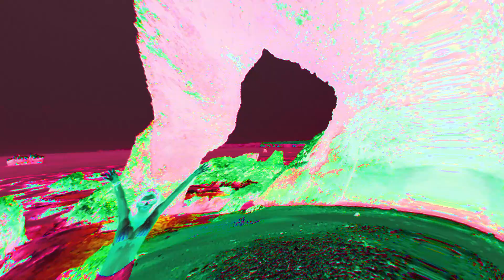VERANO 2020 by INCATREK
📍 ¡VIAJA! El dinero se recupera, el tiempo NO
Te recomienda INCATREK, con más de 27 años de experiencia
Te traemos nuestros tours para este VERANO 2020
🤳 Prepárate para viajar 🛄
ℹ Comunicate YA
INCATREK desde 1992
ASIA BOULEVARD
🚍 Full Day
💵 Precio: S/ 79
📆 Sabados y Domingos
TUQUILLO
🚍 Full Day
💵 Precio: S/ 85
📆 Sábados y Domingos
OASIS MORÓN
🚍 Full Day
💵 Precio: S/ 89
📆 Sábados y Domingos
LA MINA
🚍 Full Day
💵 Precio: S/ 85
📆 Viernes, Sábados y Domingos
PLAYAS DE MARCONA
🚍 Full Day
💵 Precio: S/ 169
📆 Domingos
CERRO AZUL
🚍 Full Day
💵 Precio: S/ 69
PAGOS Y RESERVAS
💳 Aceptamos todas las tarjetas pago en Oficina y Online
🔥 Se garantiza la reserva con un pago con el 50 % del valor de la excursión por persona y el otro pago del 50 % al momento de subir al bus.
MODALIDADES DE PAGO
1. Deposito bancario o transferencia.
2. Pago online Visa, mastercard , dinner club o american express
3. En nuestra oficina en efectivo y con tarjetas de credito o debito en su modalidad visa, mastercard, dinner club o american express
4. Aprovecha nuestras opciones de pago por:
Yape, Tunki y Lukita (SIN COBROS EXTRAS)
NOTA: Boleta o Factura directamente en oficina
GRUPO INCATREKPERU S.A.C.
▪ Av. Benavides 255 Oficina C Miraflores - Lima - Perú.
▪ Celulares: 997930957 / 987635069 / 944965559 / 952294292 / 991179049 / 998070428
▪ Visitanos en Facebook como @incatrekperu
▪ Instagram incatrekperu
▪Youtube incatrekperu